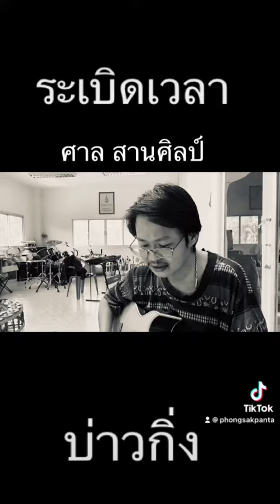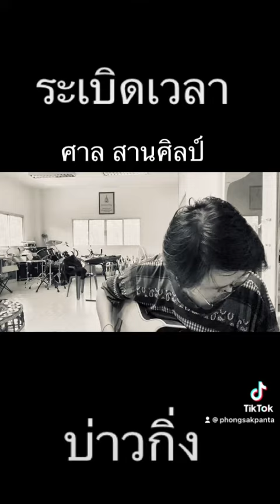ระเบิดเวลา - ศาล สานศิลป์ cover บ่าวกิ่ง